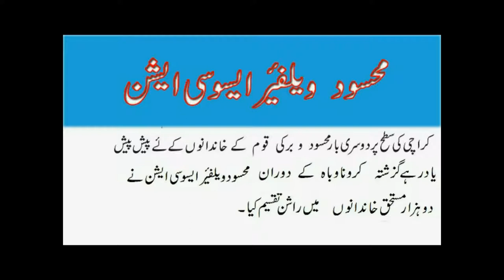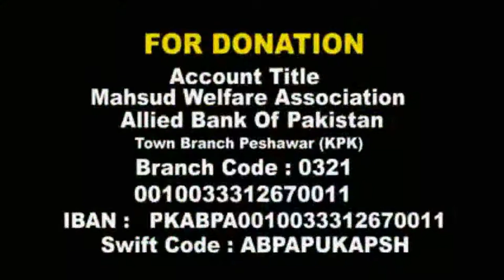Mehsud welfare Association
In this video you will learn the effort of Mehsud Welfear association for Mehsud And Burki nations, it really helpful and make awarness in peoples, All the information is good and benifitial,